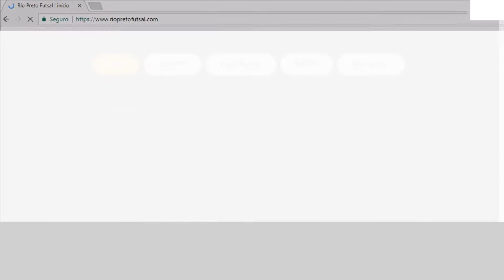RPF TV | Tabela Copa Objetivo de Futsal no site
Acesse o site do Rio Preto Futsal e acompanhe a tabela de jogos atualizada.

ETERNIZAR BONS MOMENTOS, essa é a nossa missão!

Desde 2013 a RPF TV produz vídeos com a função de eternizar todo e qualquer momento. Produções extremamente personalizadas para que você alcance seu objetivo!

Fique por dentro de tudo que rola em nossa região!

- Instagram.com/rpftv
- Facebook.com/rpftv